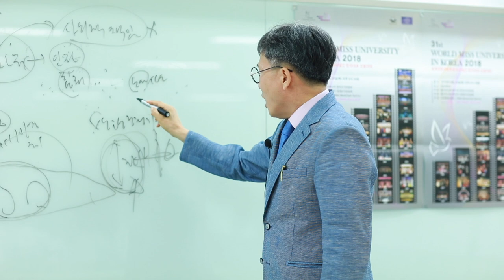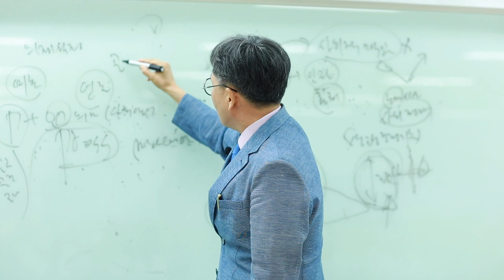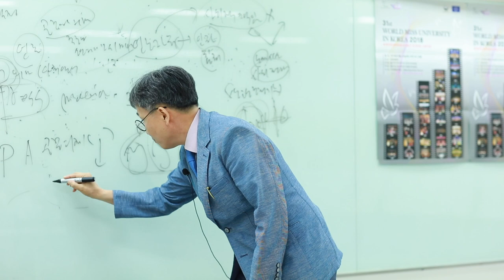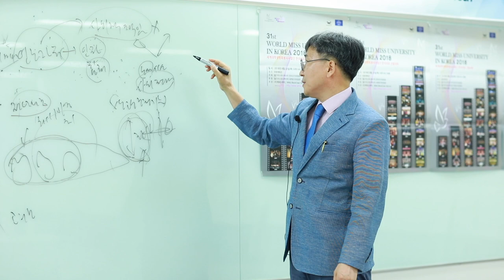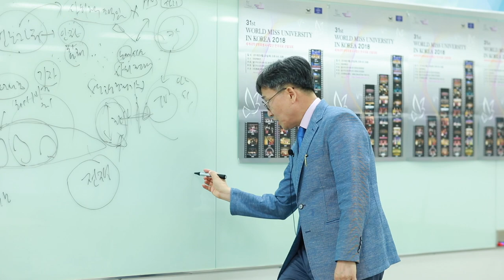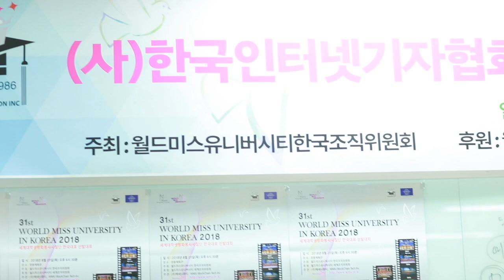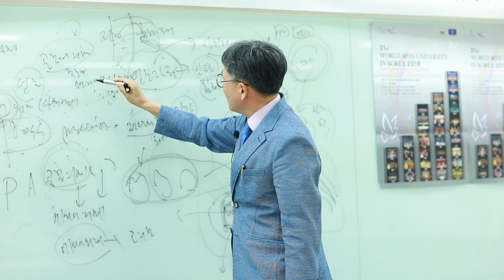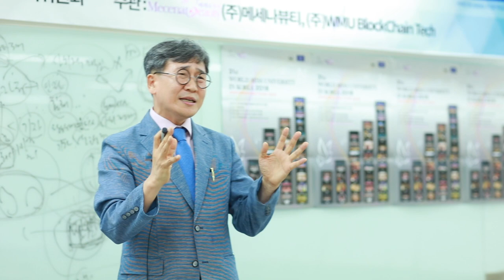김철관 인터넷기자협회 회장 강의 '언론과 사회적 책임'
8월 15일 오후 한국인터넷기자협회 김철관 회장이 ‘2018 월드미스유니버시티’ 한국대회 본선진출자들을 대상으로 경기도 YBM 연수원에서 '언론과 사회적 책임'을 주제로 미디어 포럼의 시간을 가졌다.